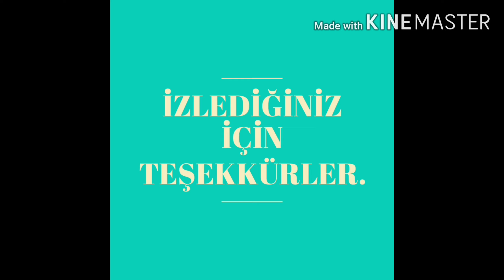Brawl stars ( kavga yıldızları) COLT ve Rosa ile elmas kapmaca